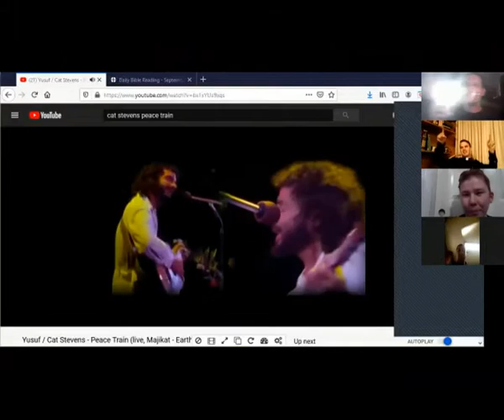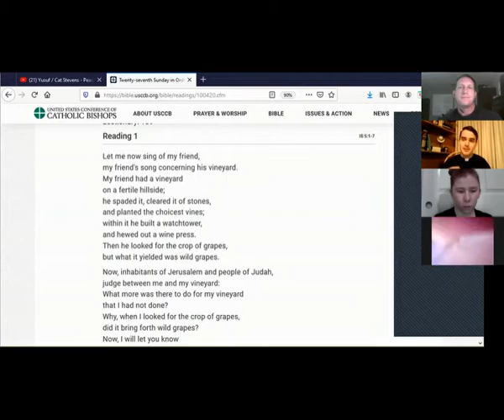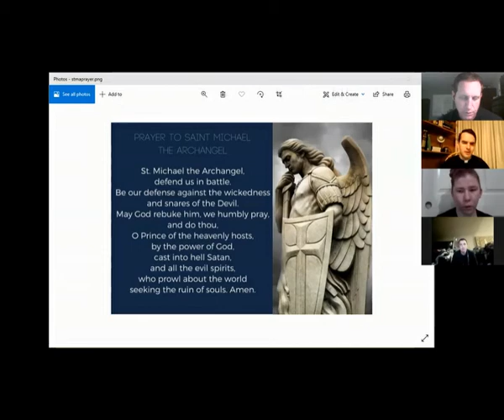SR Diocese AskaPriest Session#2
The 27th Sunday ordinary time 1st Reading from Isaiah.  Session #2 with Fr. Thomas Stuart. Our Diocesan Series "Ask a Priest" takes place 8pm Wednesdays from September thru Thxgiving. We spend an hour with one of our Diocesan Priests and begin with Prayer & Reflections on the Week's Scriptures and then open discussion and conversations.

00– Opening Intro & Fr. Stuart personal advice
1:30 – St. John Chrysostom advice, “take a break”
2:00 – Disagreement between friends
3:00 – Reflections, Isaiah 5:1-7 (27th Sun Ordinary Time 1st reading)
4:30 – St. Michael Prayer